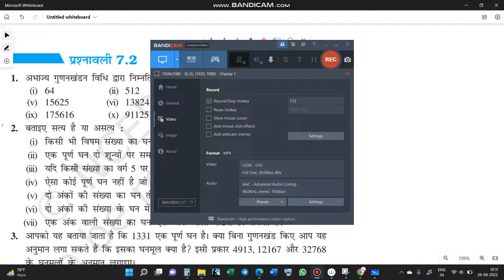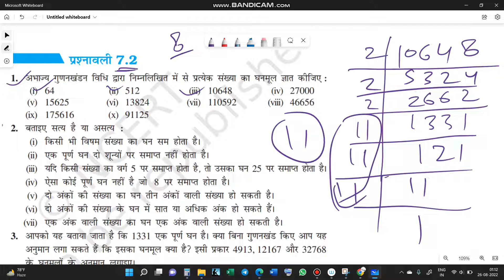Ex.7.2 Q. 1 iii to vi CHAPTER 7: घन और घनमूल |CLASS 8 MATHS IN HINDI 8TH गणित प्रश्नावली 7.2 Q.NO.1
Ex.7.2 Q.NO.1 iii to vi CHAPTER 7: CUBE AND CUBE ROOTS घन और घनमूल |CLASS 8 MATHS IN HINDI 8TH गणित प्रश्नावली 7.2 Q.NO.1  iii to vi
class 8 maths chapter 1,2,3,4,5,6,7,